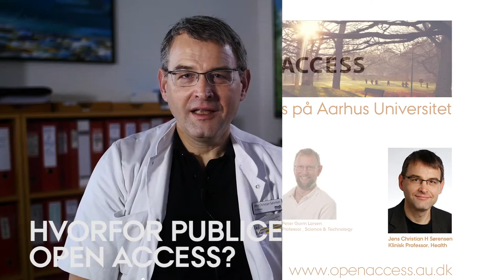Open Access: Jens Christian Hedemann Sørensen